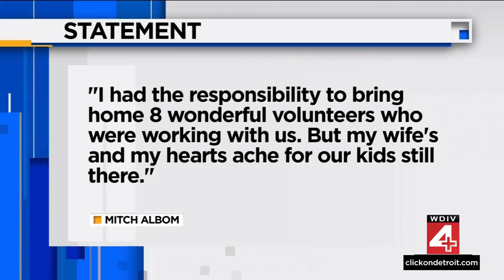Mitch Albom rescued from Haiti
Mitch Albom, who founded an orphanage in Haiti in 2010, found himself, along with nine others, stranded in the country when sweeping political violence erupted.